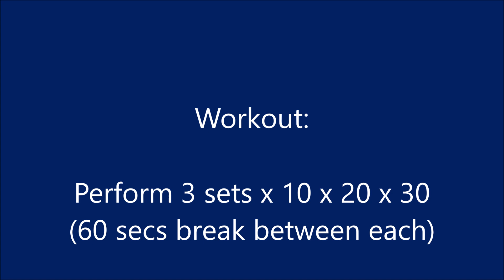Power Lower Body L5